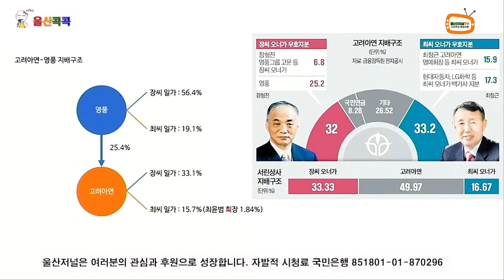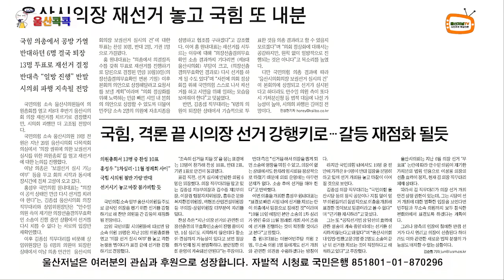울산콕콕 3부_고려아연 영풍 고교무상교육_문제 진행자_방송집중 갤러리혜_박창홍_이재봉작가 김건희여사_선거개입 체코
울산콕콕 라이브 2024년  9월 23일  18:00

울산저널TV의 시사 프로그램 울산콕콕에서 울산의 소식을 콕콕 찍어드립니다.

울산저널은 여러분의 관심과 후원으로 성장합니다.
후원하기 국민은행 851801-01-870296 울산저널